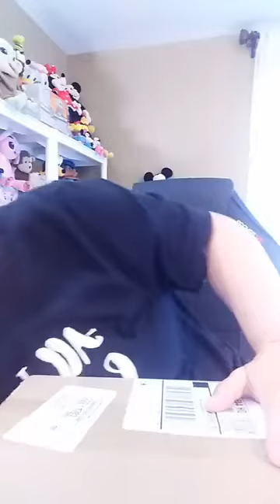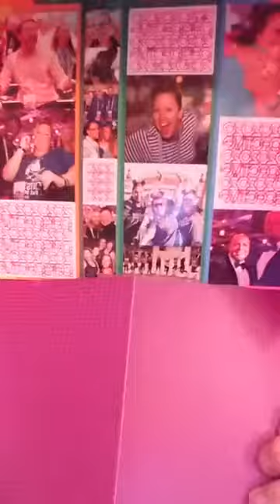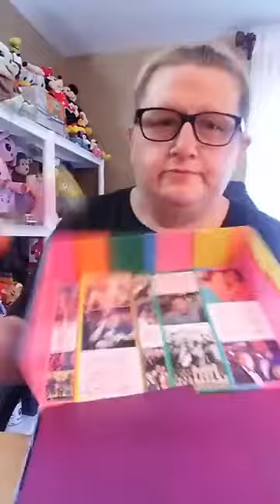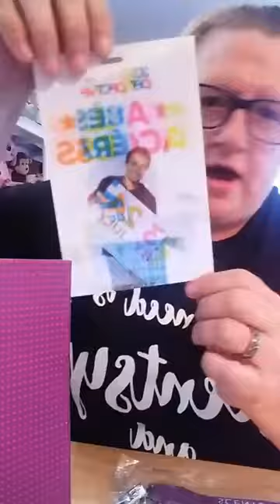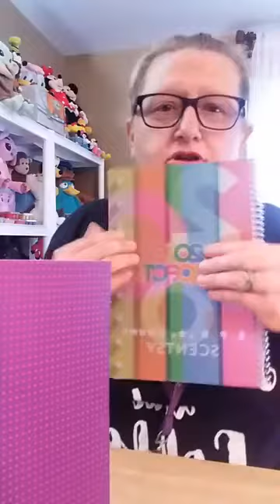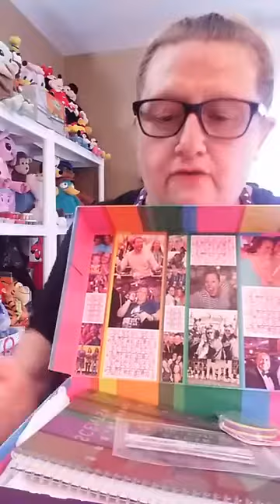Scentsy unboxing for my Reunion kit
It's time for our biggest event of the summer, our annual conference a.k.a
Scentsy Family Reunion (SFR) this time we are doing it from home, a virtual experience,but they still sent us all our goodies. come check it out with me!